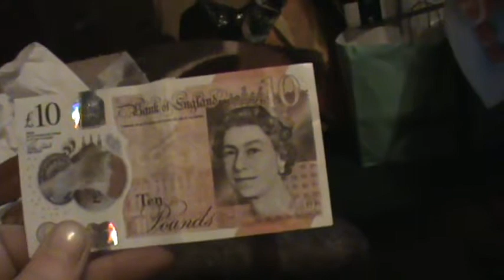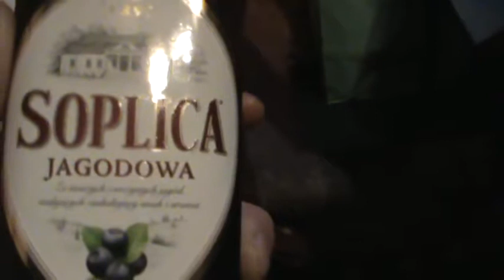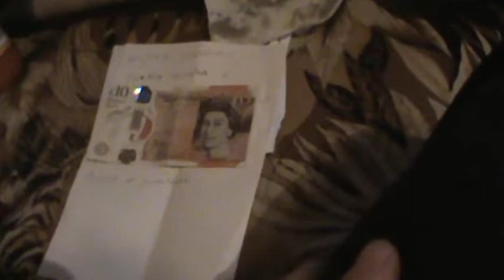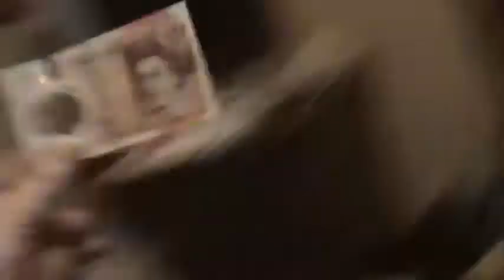Major pokazal 3